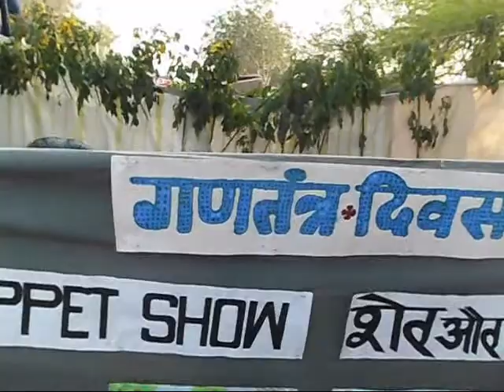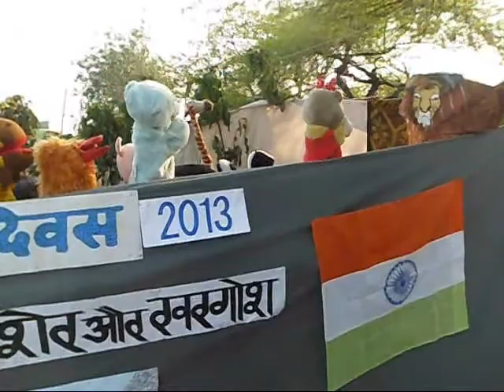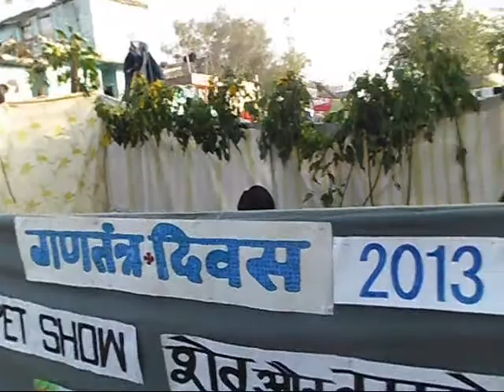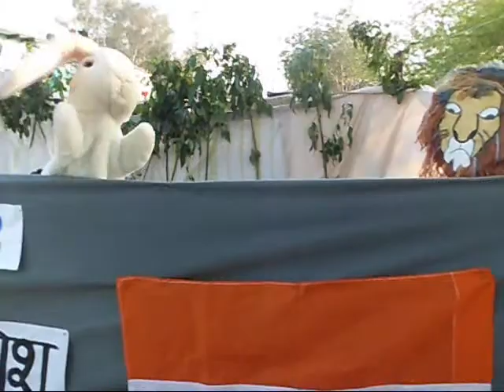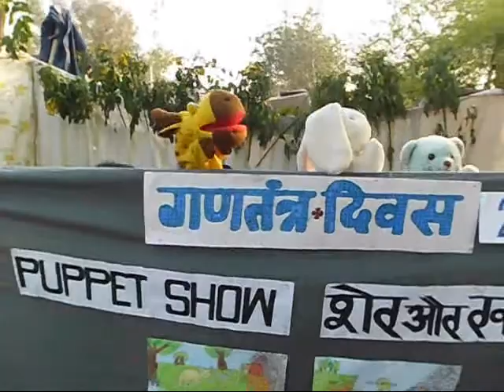Republic Day 2013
Mrs. M. B. Sachdeva celebrating Republic Day with the underprivileged children of J. J. Cluster, Sector 18, Noida